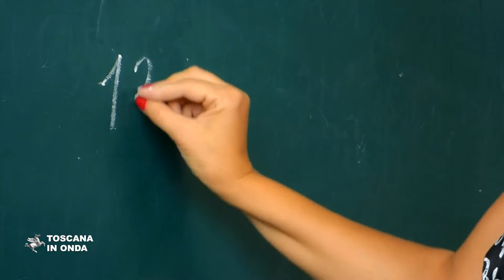La sicurezza sul lavoro si impara a scuola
Regione Toscana, Ufficio scolastico regionale ad Associazione nazionale dei mutilati ed invalidi del lavoro insieme per promuovere il tema della sicurezza sul lavoro. La notizia